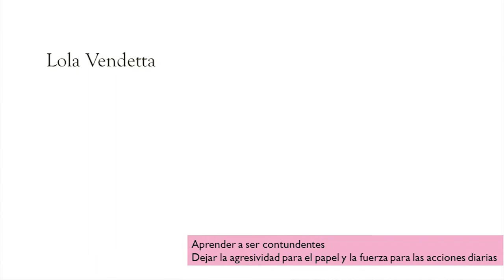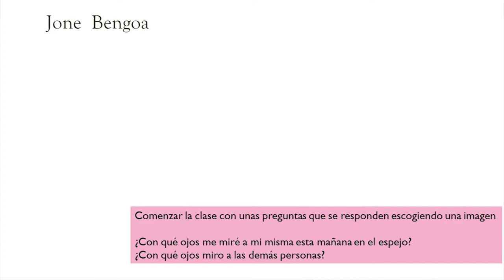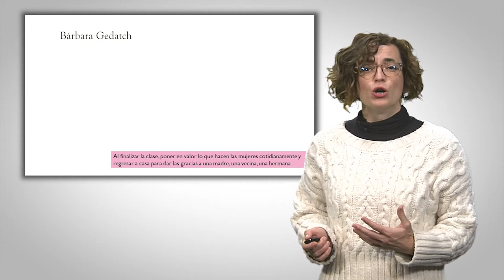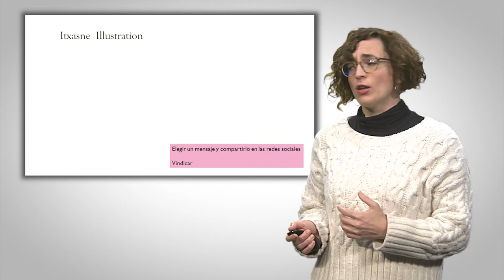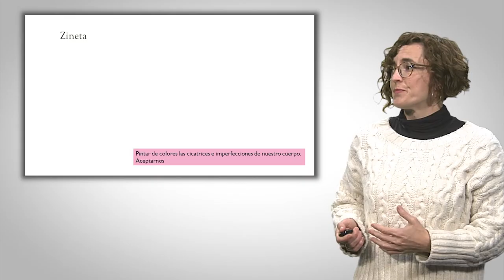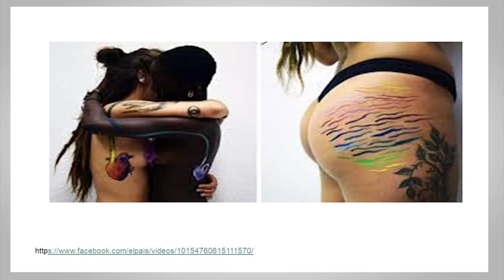Ilustradoras feministas para coeducar en secundaria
Docente: Amparo Alonso Sanz (Universitat de València)

Las ilustradoras más jóvenes están dando una lección de creatividad e ingenio para retratar las situaciones más importantes de lo que acontece en la actualidad. La mirada de las mujeres es vista desde el feminismo, con ejemplos clarificadores.